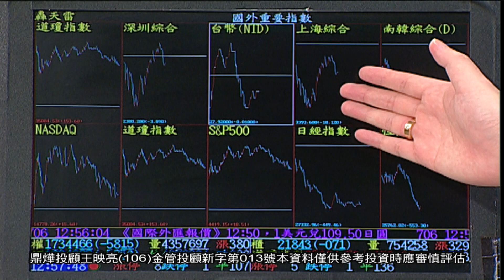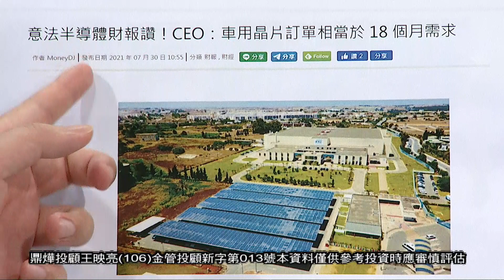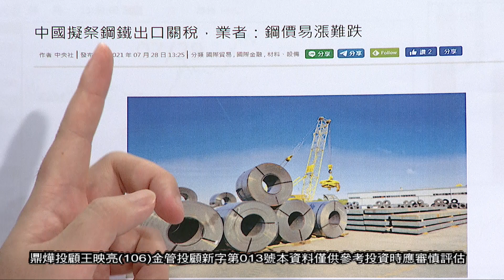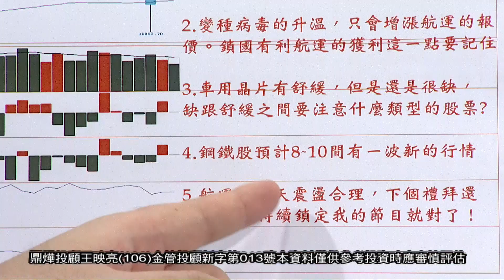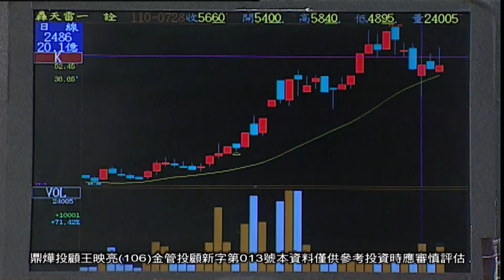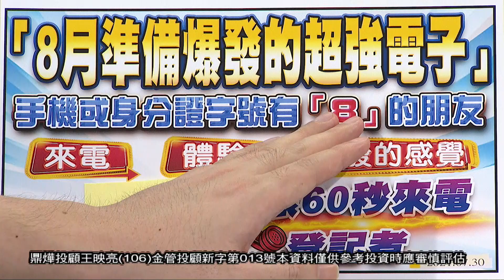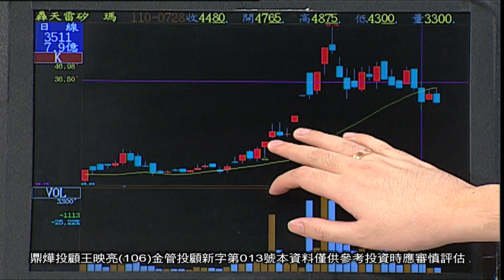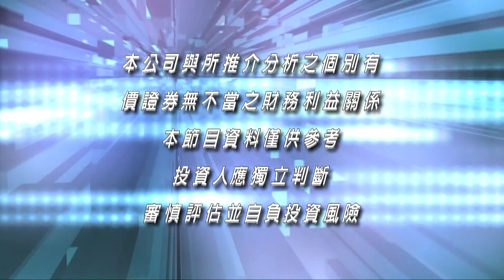20210730映亮華爾街